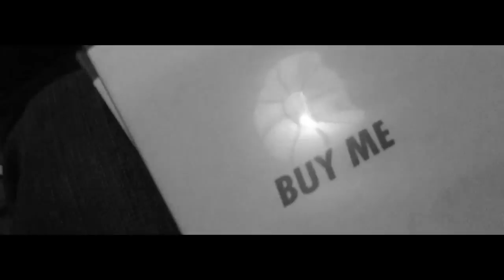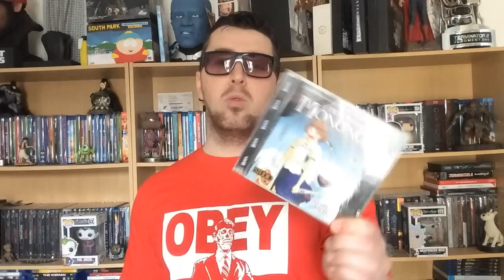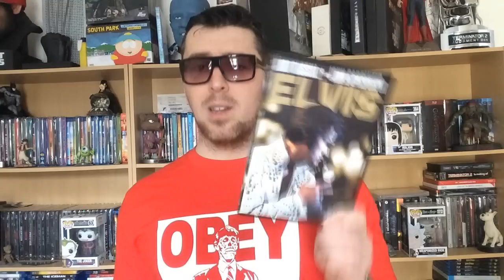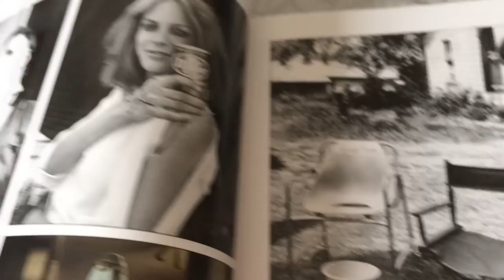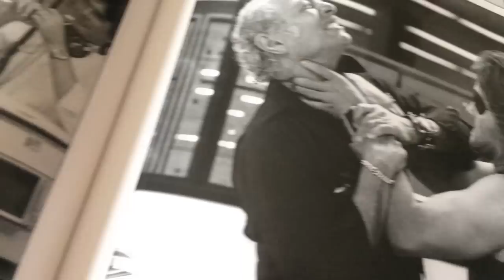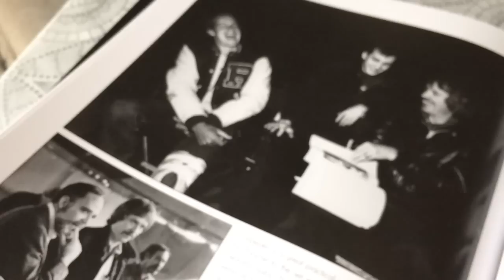Achats Récents #46 (Blu-Ray,DVD...)